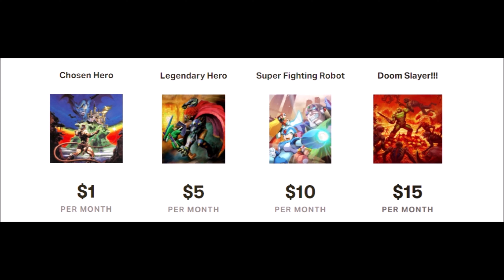Top 15 Games of 2020 | GamerThumbTV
The end of 2020, so it's that time of the year, GamerThumbTV's Top 15 Games of 2020! This is a list of my favorite games I played this year and why I think you should give them a shot if you haven't already.
Consider using my link to make your next purchase:
Generic Link (anything you buy using this link counts)

Channel Members: E.R. DaShoota, NotAnother GameCollector, yoshi6500, Jorge Luis, Mathias Croqvist, Elim 99, Frank Ray, Madara Uchiha, Celine BIED, Christina Hayes, Josh Bunton, AntopJG, Rogue Dragon, Denomi, Kakarot87, Daniel Radcliffe, Doom Slayer. Squall Leonbart, Brandon, Javier Wong, Sonja Gutierrez, CHOSENxOFxHORUS, Peter Robinson, Nitaku Dragonsoul, Brad Zellermayer, robiecody, Gobblin215

Patrons: InkFused Gamer, Elijah Weller, SublimeEddy, Carlo Carrasco, Ulquiorra461372, OmegaJagerVA, Latvian Dragon, Austin Hudson, Justin Moore, Christopher Hope, Whitt Whitsell, chrisbg99, John Garcia, TheLamb126, Jorge Luis, Jason Bennett, Elizabeth Manuel, Mathias Croqvist, Neo Jason Vamp, Tina Elkins, McKinley Sayre, Jordan Sirles, Keith, Dr Whisky, Anthony Jordan, Paige, Clifton Knight, Zach Powell, John Sanders, Harrison Lichtenberg, UnBudderedToast, Durdenxero, Ibrahim Moreno, Rogue Dragon, Art Sensei, Nice_Akuma, TeslaChad, Your Player 2